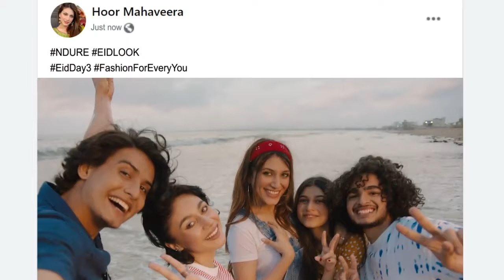NDURE - TVC Set Design By Sectact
In high spirits and aspiration to change the world of Fashion, essential it was to bring together all the trendsetters, the crazy ones on one platform. Be it TikTokers / Social Media Influencers list topers, our ingenious passionate foreigners’ duo, always up and excited for producing crazy challenging projects “Sugar High Films” and Ndure, the deserved heir to claim “We are the Fashion”
Let’s inspire our Eid Looks with this chic & classy dose of Fashion!

Brand //
Aqeel Ur Rehman
Setact
The Set Designer